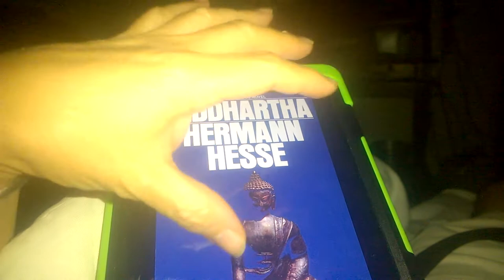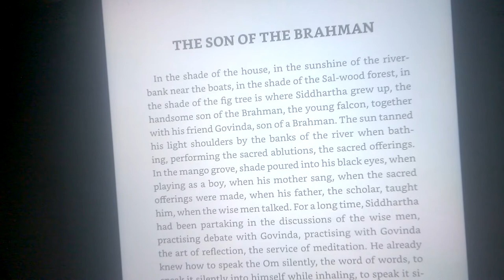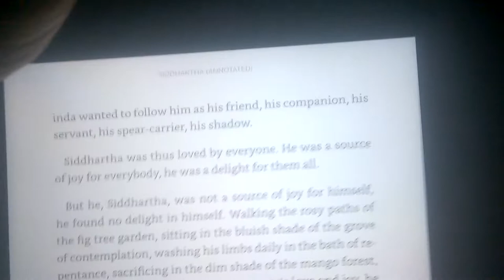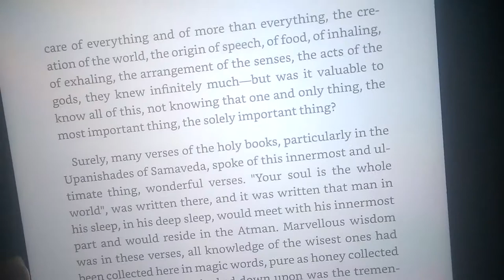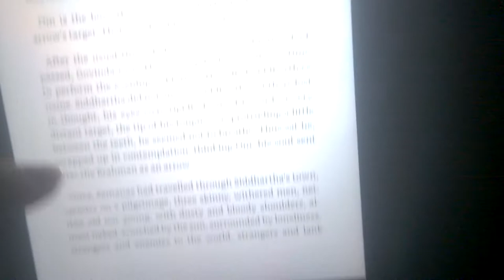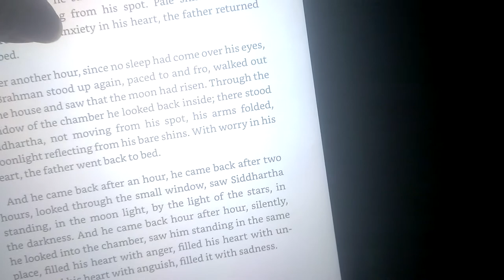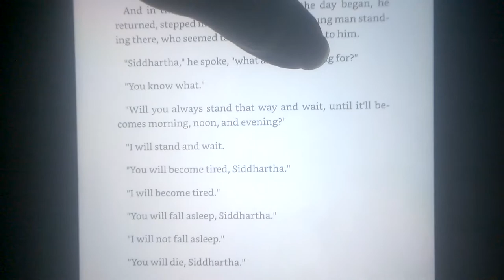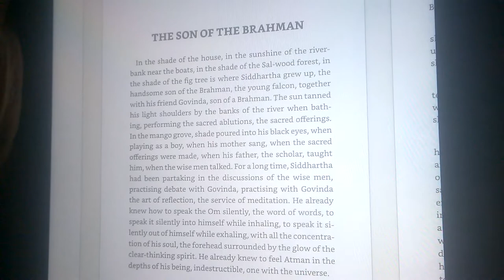Reading and Meditating [on Hermann Hesse's Siddhartha] r2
Dear fellow earthlings and kind mothers,
I have gotten very lazy about uploading content pertaining to reading and meditating on books I mean to read.  So I did have the intention to read Siddhartha by Hermann Hesse and upload what I read to this channel, and hopefully you and I can listen to it like an audio book.  Last time I did this to this book was a year ago, and it was a different translation.  This translation is the one found in a paperback that has a blue cover, and yet I got the text of that version from its Kindle version.  And the version that I read last time, I will provide the link here.  And that alternate version, I never got around to reading the actual text because I got caught up in reading the introductory material, mostly about the life of Hermann Hesse.  So here's that version, which is the first reading on this book, the copy I have somewhere in my bookshelves. So listening to that might be interesting for those who want to learn about Hermann Hesse.
But here in this video, I am actually reading the [English translation of the German] words of Hermann Hesse in his work Siddhartha.  I hope you enjoy what I got so far.  I promise to get some more of it done.

raw file name: WP 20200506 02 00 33 Pro edit edit

I intend to make all these videos and their content on this channel qualify for the "creative commons" type of licensing, which means that I intend to grant all users permission to use these videos, to edit them, and to redistribute them. However, for some reason, not expected or intended, perhaps because background music was picked up, some of these videos have been limited by the YouTube police to only qualify for the typical Standard licensing, and not the creative commons fair use.  But often, these videos do. Occasionally some fall short of YouTube's non-standard licensing, and end up Standard.